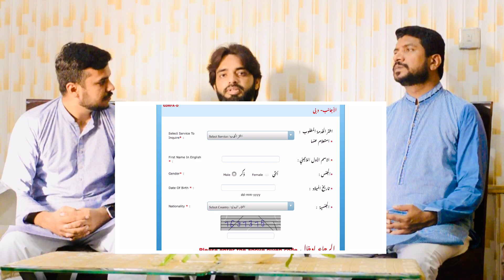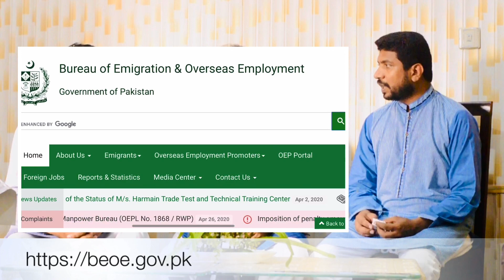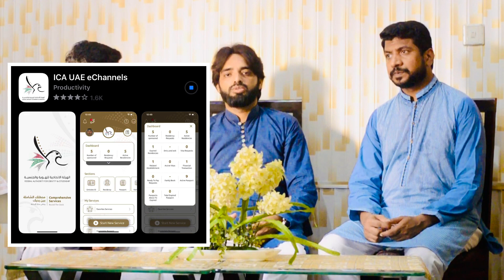How people can avoid fraud? Who want to go abroad. | Punjabi | Umar Farooq | Irfan Khan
Hi, I'm Yazdan Haider This is my channel about Vlogs and Daily entertainments.

My channel publishes videos that focus on Pakistan and Indian Punjab and Also Life of Pakistani, Indian and Bangladeshi peoples in Dubai. If that sounds like it could be helpful for you, please join me!